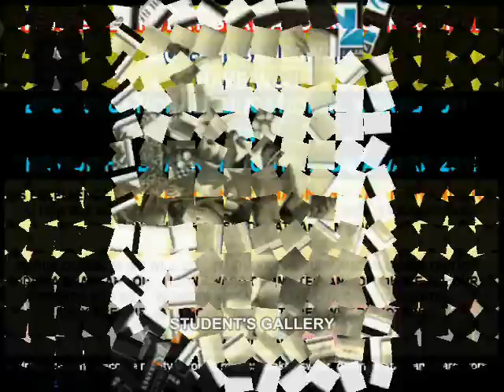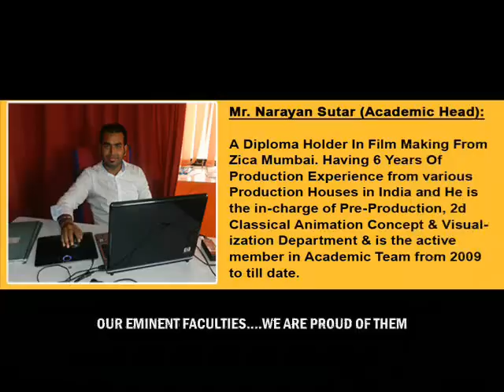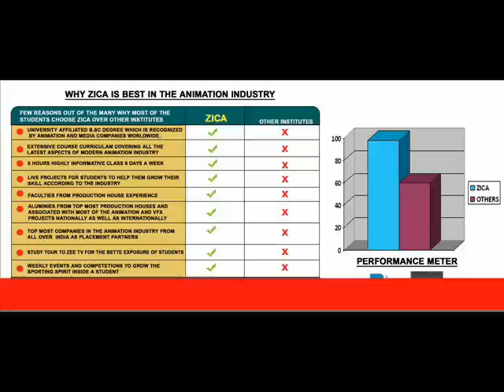zica animation studio